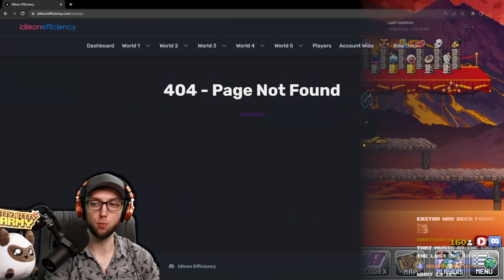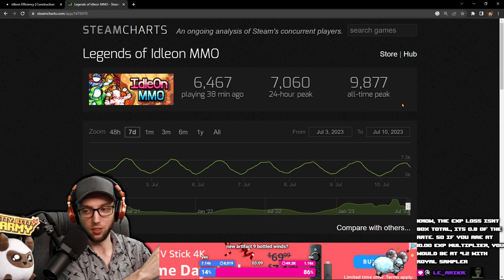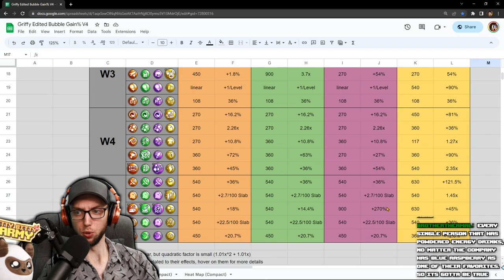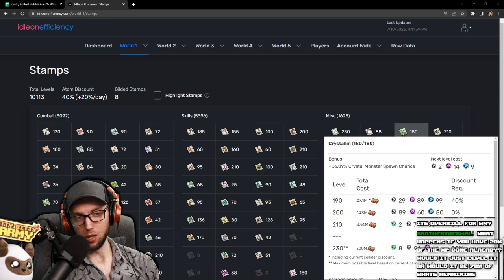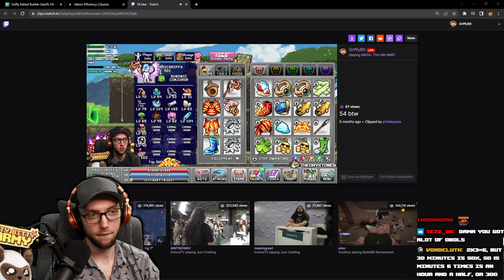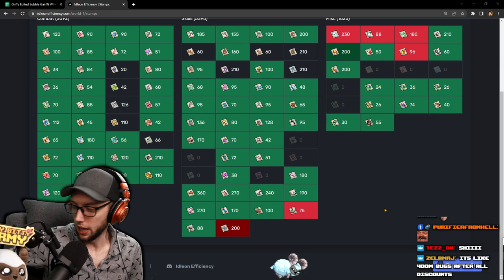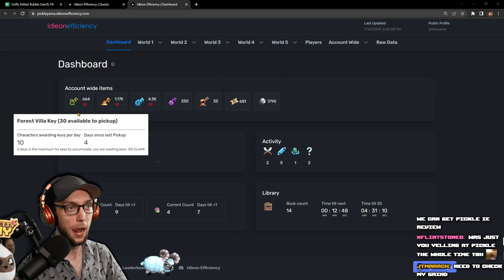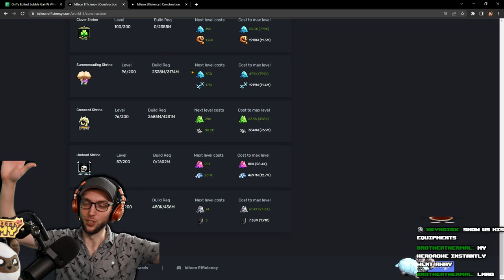Orange Alchemy Bubble Tier List Chat Goes WILD | Stream Vods | IdleOn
0:00 - Starting Soon
5:53 - Stream Starts
1:11:34 - Gameplay Starts
4:45:02 - Tier List Starts

Title:  Orange Alchemy Bubble Tier List Chat Goes WILD | Stream Vods | IdleOn